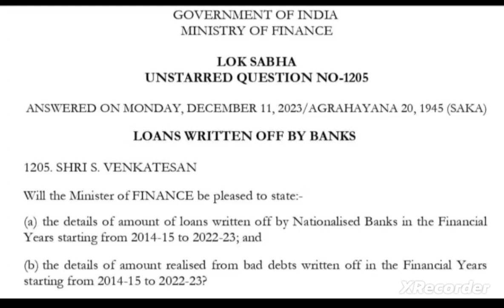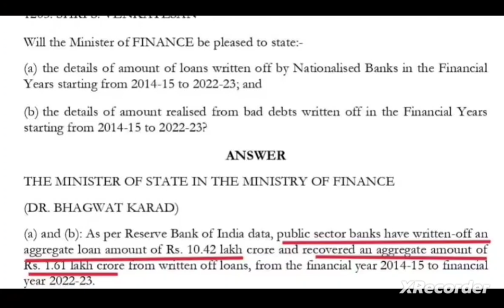BANK PENSIONERS & BANKERS - IMPORTANT BIG UPDATE II MOF - EVEN 1 % CAN MAKE PENSIONERS VERY HAPPY